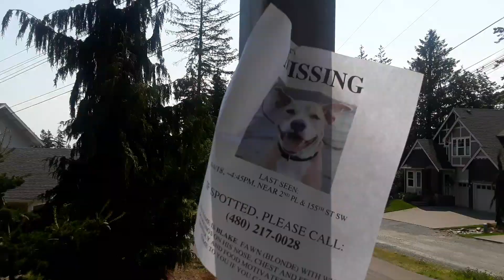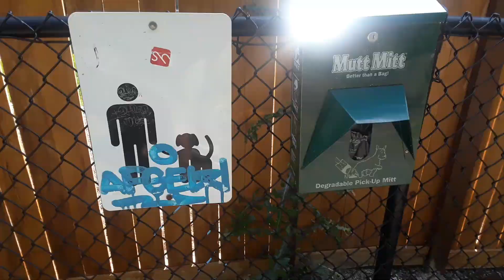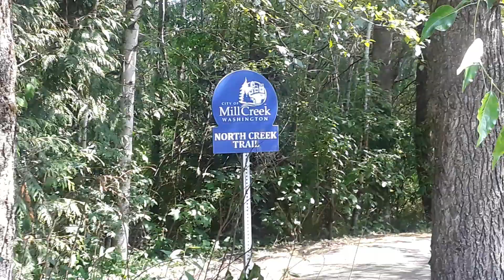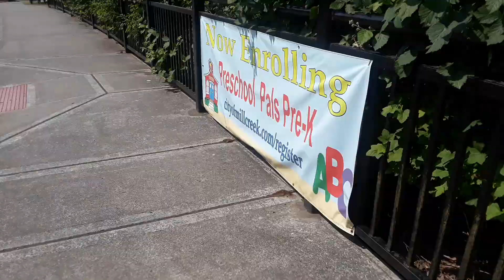a walk in mill creek washington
A walk through a  Lynnwood neighborhood, down the trail and into the mill creek town center.